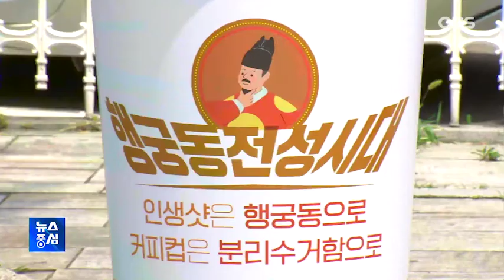수원시, 벌레·악취 유발 커피컵…전용 수거함 설치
여름철 청량 음료 소비가 늘어나면서
일회용컵 쓰레기가 골칫거리가 되고 있습니다.
코로나19까지 확산하며 사용량이 더욱 많아지고 있는데요,
수원 시민들이 이 문제를
해결하기 위해 제안한 아이디어가
빛을 발휘하고 있다고 합니다.